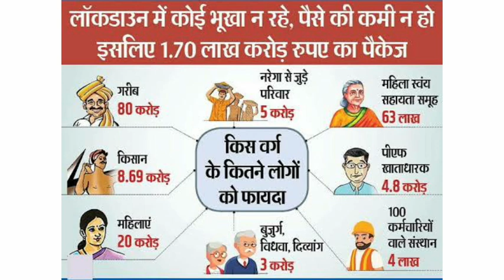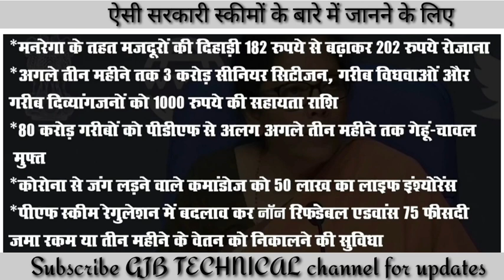Carona viruse के दौरान 21 दिन के लोग डाउन में मोदी सरकार ने दिया 1.70 करोड़ का पैकेज आप भी ले फायदा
कोरोना वायरस की वजह से देश में 21 दिन का लोक डाउन है इस लोक डाउन के में देश की आर्थिक स्थिति डगमगा गई है जिसके चलते हुए भारत सरकार ने कुछ ऐलान किए हैं कुछ गरीब परिवार कुछ भी दुआ बीपीएल आधी परिवारों के लिए ऐलान किए हैं जिसमें 1 पॉइंट 70 करोड रुपए की अमाउंट धनराशि शामिल की गई है जिसका वह परिवार फायदा उठा सकते हैं इस वीडियो में यह बताया जाएगा कि किस किस कौन-कौन परिवार या कौन-कौन व्यक्ति 1 पॉइंट ₹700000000 की धनराशि किस किस परिवार के लिए डिवाइड हुई है कौन-कौन से परिवार के लिए कितनी अमाउंट दी जा रही है सरकार के द्वारा और कब-कब दी जा रही है क्या क्या है सारी डिटेल इन में विस्तृत रूप से बताई गई है
 सरकार की योजनाएं सरकार द्वारा गरीब परिवारों को दिए जाने वाले फायदे कोरोना वायरस के चलते हुए दी जाने वाली राहत के फायदे

मिलने वाले फायदों की अधिक जानकारी के लिए नीचे दिए गए लिंक पर क्लिक करें

The Union government announced an economic relief package for the poor sections of society to help them tide over the Coronavirus crisis. The Union Finance Minister made 8 big announcements covering farmers, women, divyang, labourers, and employees in the organised sector. The steps include free provision of extra food grain, earlier disbursement of funds under PM-KISAN scheme, ex-gratia to vulnerable sections, and payment of provident fund contribution by the government.
Relief fund by india government in the situation of carona virus lockdown of 21 day

1.7 caror help by indian government in 21 day lockdown,Saram davara free gess cylinders,Garib privar,Carona relief fund,Government anuncment for poor familys in 21 lockdown

Indian government ki schemes in 21days india lockdown